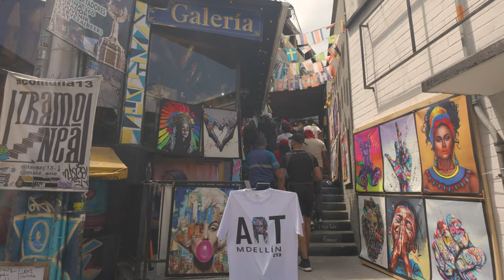🇨🇴 From Gangs to Graffiti: The Shocking Transformation of Comuna 13